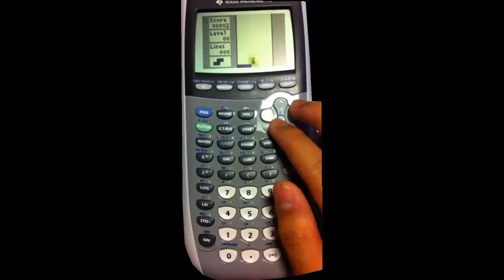[RETROLUNEDI] ■ TETRIS 1984 ■ SALA GIOCHI ARCADE ■